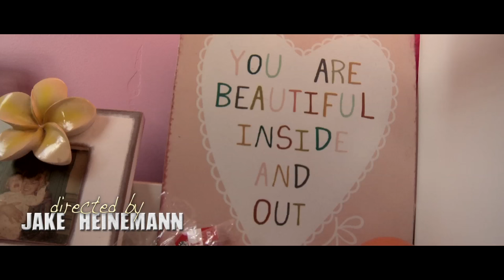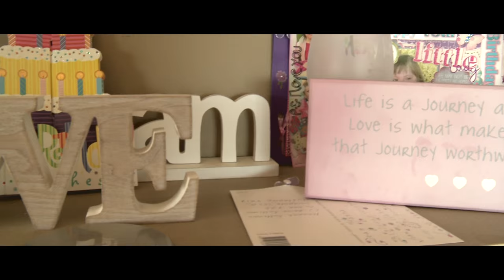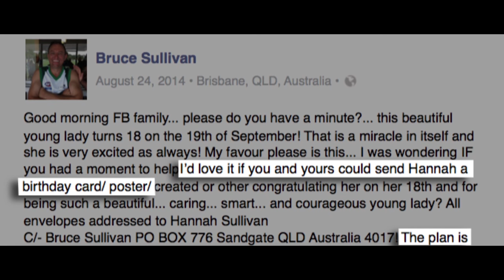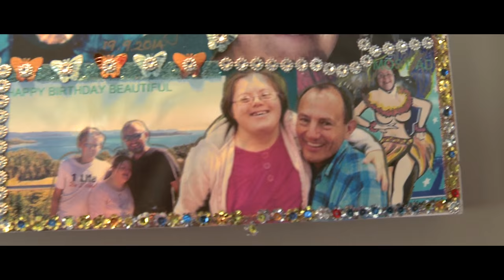18 - A Short Documentary Film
Children and people with disabilities are often unintentionally excluded. This film observes how much someone’s life can change once they’ve been intentionally included.

Hannah, a Brisbane girl with Down’s Syndrome, has often been unintentionally excluded by other kids since year four. Bruce, Hannah’s father, wanted to do something for his daughter’s 18th birthday that would make her feel included. The result was 21,000+ birthday cards and presents from all around the world.

Directed by Jake Heinemann
Produced by Victoria Rebolar-Novikova & Jake Heinemann
Shot by Lachlan Smith
Sound by Gabriel Adams Gardner
Edited by Michael Staunton